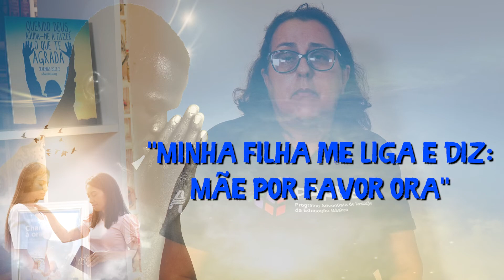DEUS DE DETALHES | Primeiro Deus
Em 2017, a filha da Neuzete descobriu que estava com um linfoma. A família sofreu muito! Mas, saber que os amigos estavam orando, desde o diagnóstico e durante todo o tratamento, deu forças para que eles passassem por tudo!🙏